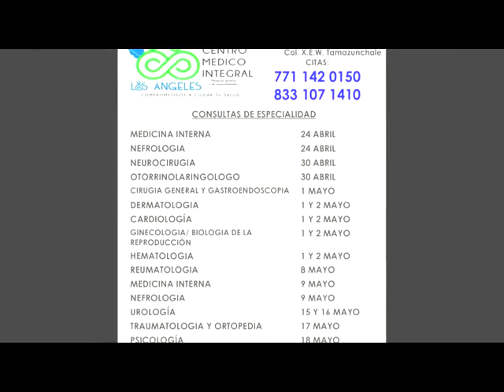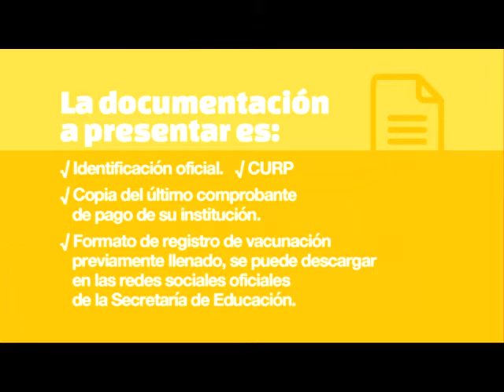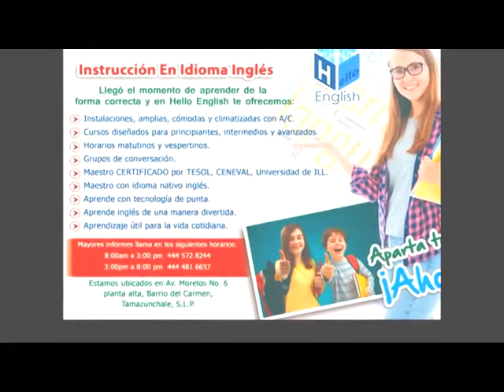Tamaz TV 05 Mayo 2021 Lic. Juan Silvestre Rivera Pérez, Activista Político de Pepe Meza de MORENA